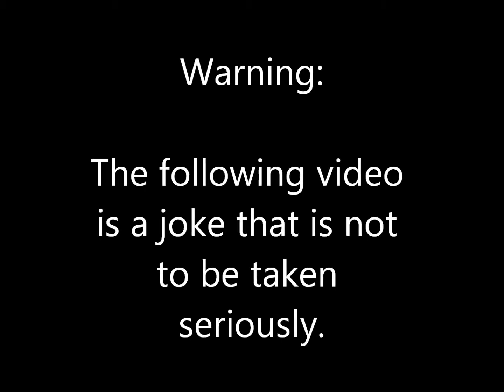Microsoft Sam reads ED: Logic and Reason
Back by self demand, Sam returns to read more internet crap. If there are any ED articles you think I should, list it in the comments below. Enjoy.